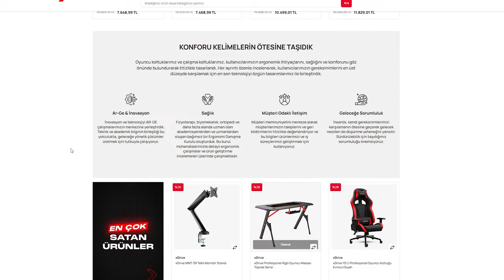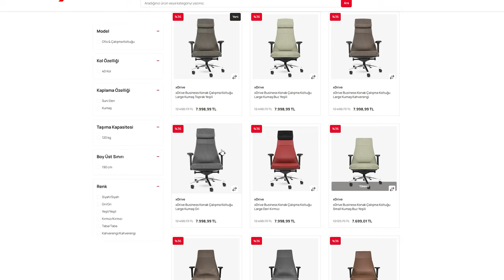HEM ŞIK HEM KONFORLU - xDrive Konak Çalışma Koltuğu İncelemesi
00:00 Giriş
00:17 xDrive Hakkında
00:41 xDrive Business Konak
01:07 Kutu İçeriği ve Kurulum
01:44 Malzeme ve Tasarım
02:34 Yeni Manyetik Boyun Yastığı
03:13 Sünger Yapısı ve Konfor Alanları
03:58 Yeni Senkron Mekanizma
04:40 Dört Boyutlu Kolçak
05:01 Tekerlekler
05:15 Genel Değerlendirme Yorumlar

Herkese selam, bu videoda xDrive'ın alıştığımız konfor ve rahatlığı şık tasarımla sunan en yeni modeli Konak Çalışma Koltuğu'na yakından bakıyoruz.